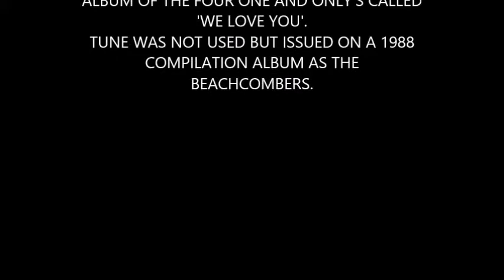The Four One and Only's 'Swami jane'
This was recorded in 1987 by Joseph James Foster for the second album entitled 'We love you'. It was never used but was released on a Noet Lachten compilation in 1988 as the Beachcombers.